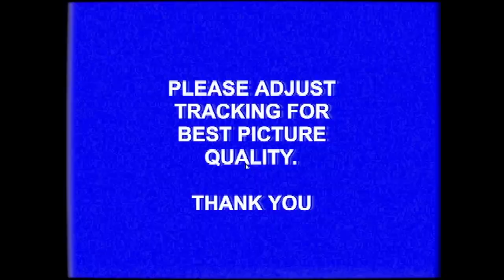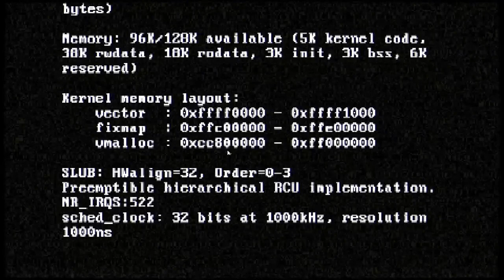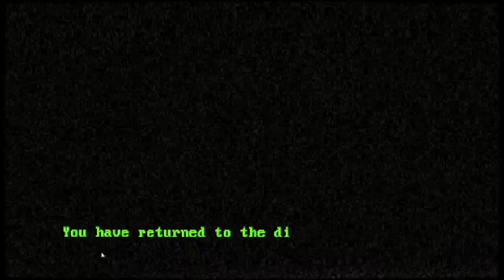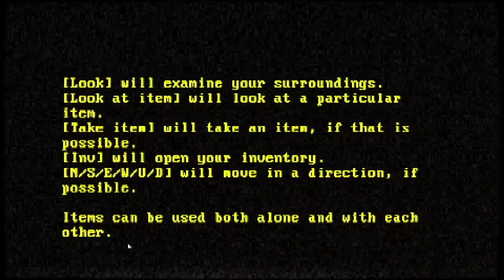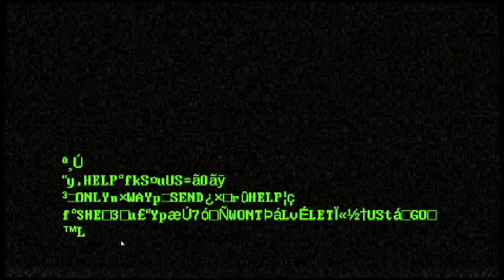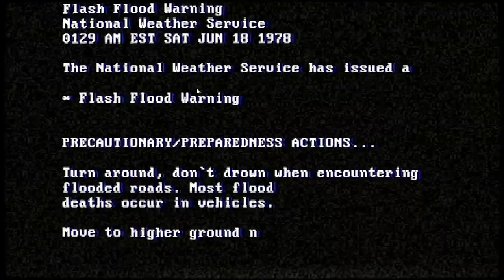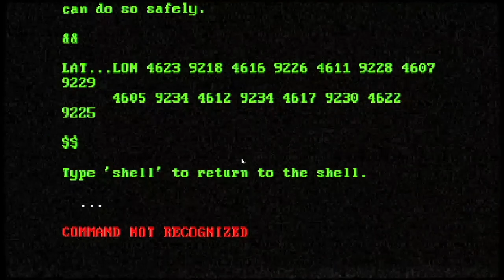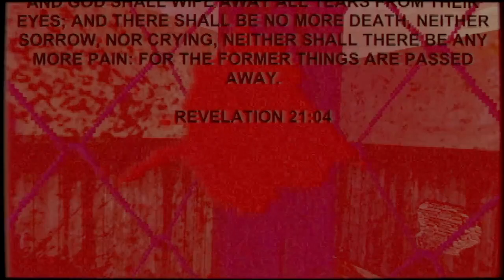ALONE IN THE FOREST l Nightwatch l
Forest ranger watching the park and keeping everything safe, with strange occurrences happen during the job